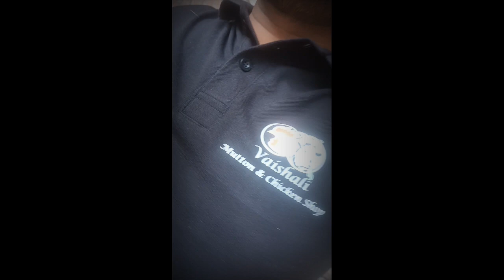𝗠𝘆 𝗕𝗿𝗮𝗻𝗱 𝗻𝗲𝘄 𝗷𝗲𝗮𝗿𝘀𝘆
Follow me😊😊